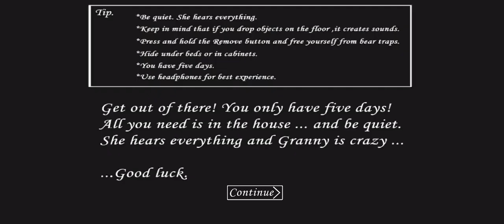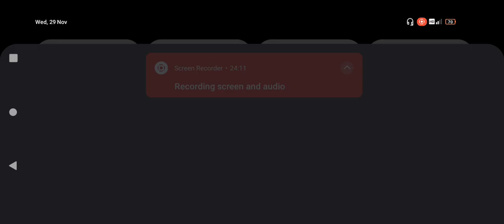Granny, BUT IN GRANNY CHAPTER 2 ATMOSPHERE! [BTS/UNEDITED]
( Thanks for the Mod! )